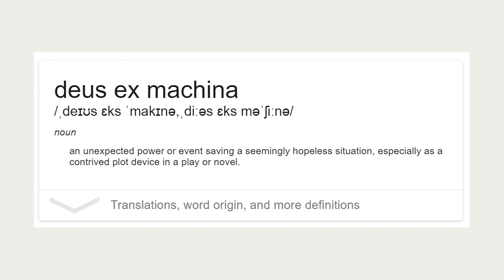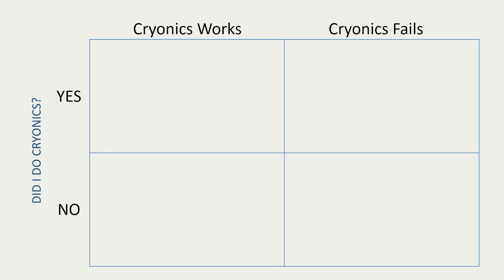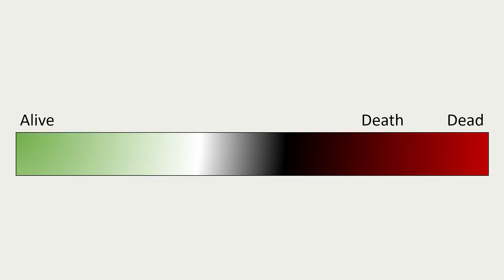Does Cryonics Make Sense?: Wait But Why Inspired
My story inspired by Wait But Why's ideas around Cryonics.
Cryopreserving yourself.

This is my take on why it might be worth looking into - and why it might not be.

I'm not purely supporting one way or the other, I just find the two sides of the coin so interesting.

Why Cryonics Makes Sense: Wait But Why Inspired

CONCEPT: It makes more sense to freeze yourself in order to live forever
CHARACTER: Lister
THEME: Humanity will always find a way to hope and wish for life after death, who knows if we’ll ever really
FRAMES: Analytical Frame
STRUCTURE: Journey story from start to finish of someone.
VOICE: 3rd Person

REFERENCES
Inspiration: